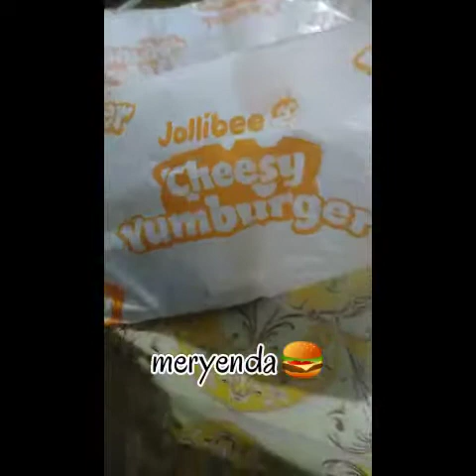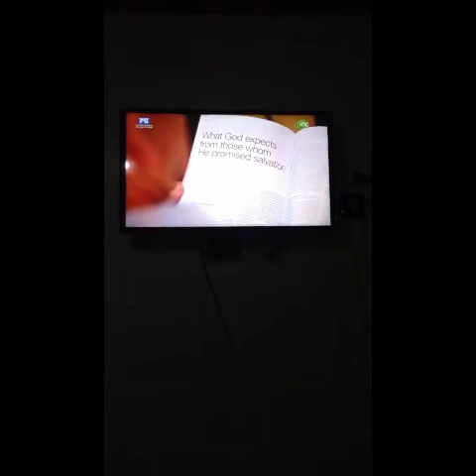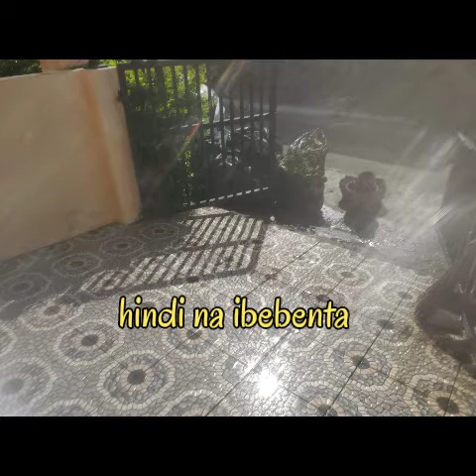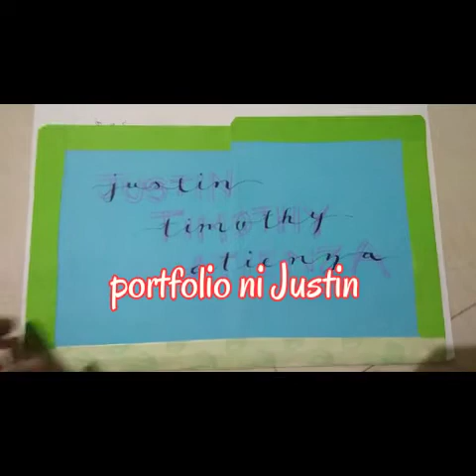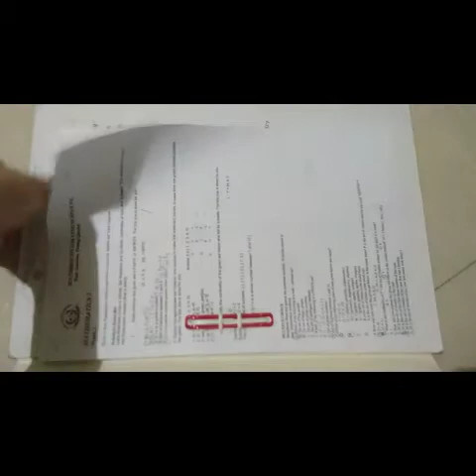NAGLINIS | GAWA NG PROJECT PARA SA SCHOOL 💪😍